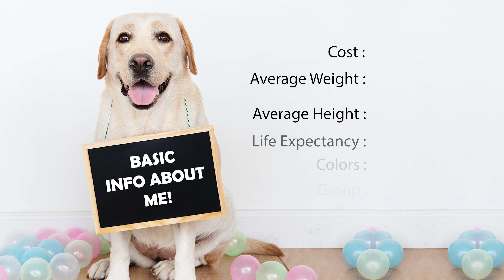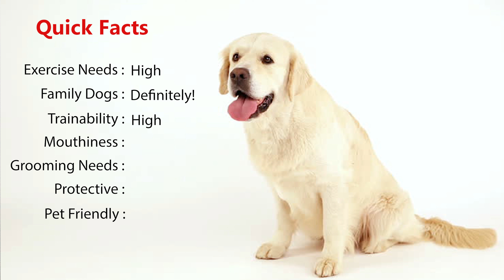Golden Retriever | Facts, Characteristics & Information | Everything About Golden Retrievers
Golden Retrievers
Welcome to the pawsome channel dogisworld.
In this video, I have spoken about the 3rd most popular and intelligent breed on earth.
The Golden Retrievers!
I have spoken about the Golden Retriever Puppies Care, Golden Retriever Temperament, Golden Retriever Diseases, Golden Retriever History and also some interesting Golden Retriever Facts!

1. History:

 The Golden Retriever comes in 3 variants the American, the British & the Canadian!
 They were bred in Scotland in the mid-19th century by Lord Tweedmouth
 Goldens used to fetch dead birds for the kings.
 Goldens were bred with water dogs and hence have webbed paws and are excellent swimmers.

2. Basic Info:

Cost: 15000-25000 INR or 600$-800$ in the US
Average Weight: 65-75 pounds (male), 55-65 pounds (female)
Average Height: 23-24” (male), 22- 23” (female)
Life Expectancy: 10-12 years
Colors: Dark Golden, Light Golden, Cream, Golden
Group: Sporting group

 Needs a medium house.
 It needs 30-40 minutes of daily exercise with a cool temperature.
 Consider raising him from birth if you live in cities with a hot temperature.

3. Quick Facts About Golden Retriever Dogs:

Exercise Needs - High
Family Dogs – Definitely!
Trainability - High
Mouthiness – Moderate
Grooming Needs – Very High!
Protective – Low
Pet-Friendly – Oh Yeah!

 Included in the bomb detection squad & Narcotics Department.
 Great Family Dogs.
 Great watchdogs and guide dogs but terrible guard dogs.

4. Diseases:

A golden is most likely to fall ill to these 3 diseases

• Elbow dysplasia
• Skin issues
• And Cancer

 The top 2 can be taken care of by regular exercises and timely vet visits.
 Make sure you are exposing them to various pets and people with different age groups.
 Avoid fatty foods, exercise him regularly and stop over-treating to get rid of obesity.

5. Temperament:

 Goldens have a good temperament and are excellent People Pleasers. They know what owners are feeling and try to make him/her happy.
They are used to help people with PTSD, Autism, and also to help Non-Verbal Kids.
 Golden with less owner interaction is a terror!
A Bored golden is not a happy dog and tends to grow aggressive and agile.

6. Grooming:

 A golden retriever does not release odors soon after he has had a bath with a dog shampoo, and hence can a bath once in a month is just fine.

 But they shed very much.

 Apart from this for all the new owners, you will have to cut his nails once a month and brush his teeth twice or thrice a week.

Do you have a golden fur baby? We would love to hear about the good boi in the comment section.